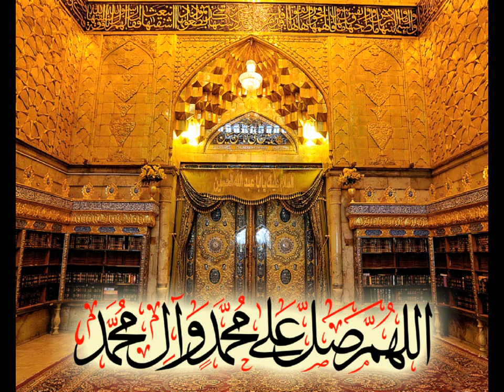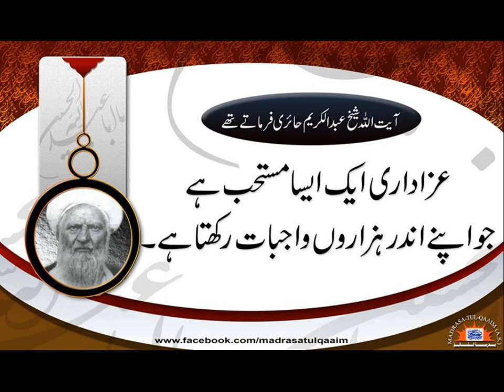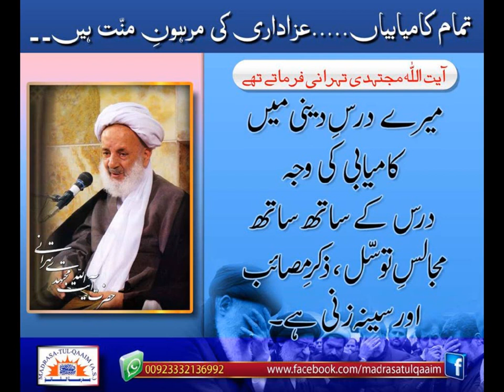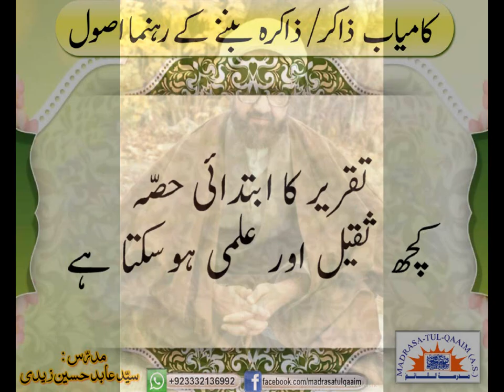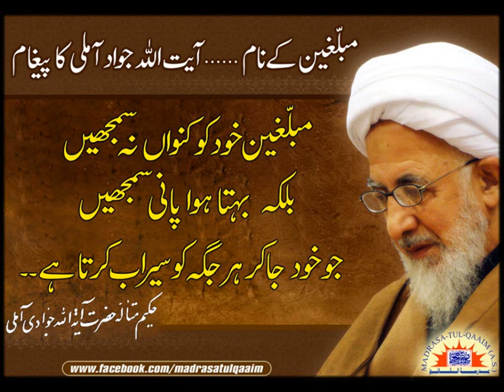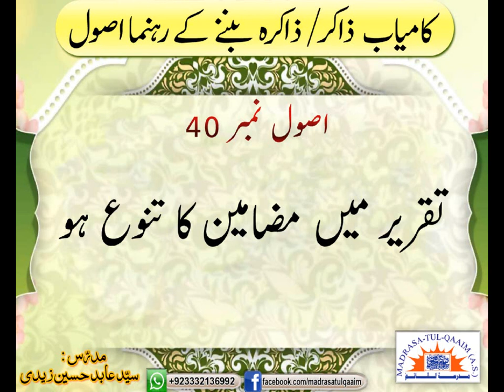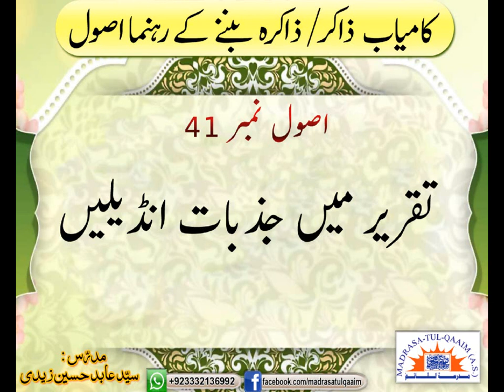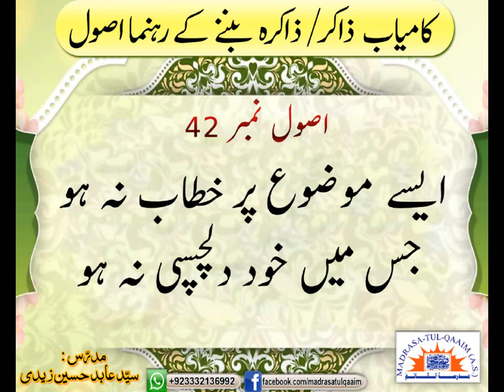کامیاب ذاکر یا ذاکرہ بننے کے رھنما اصول ۔۔۔۔ درس 3